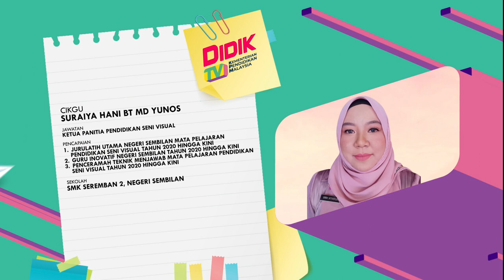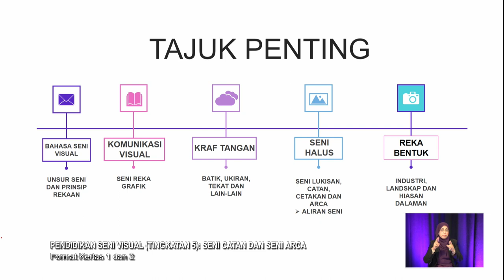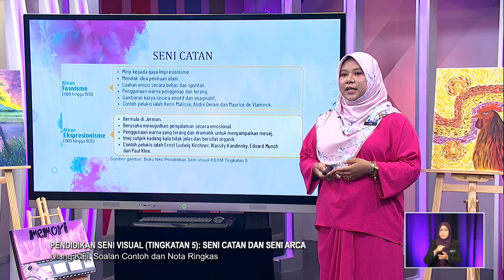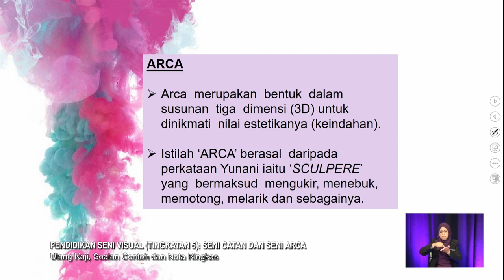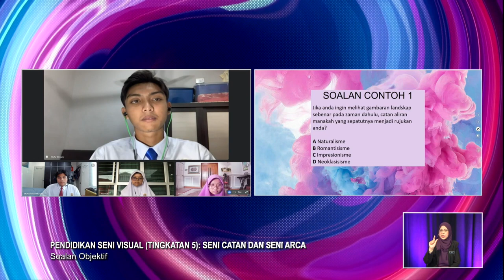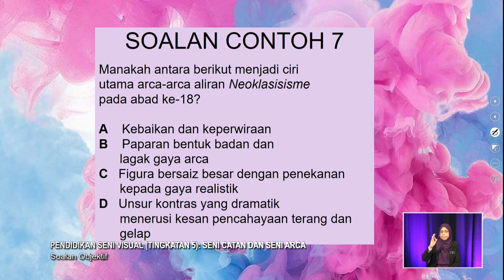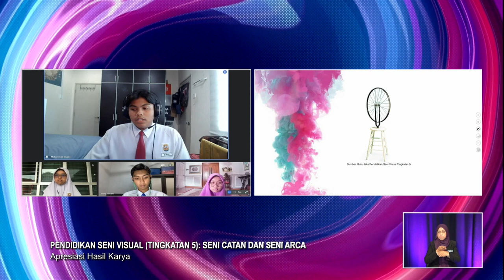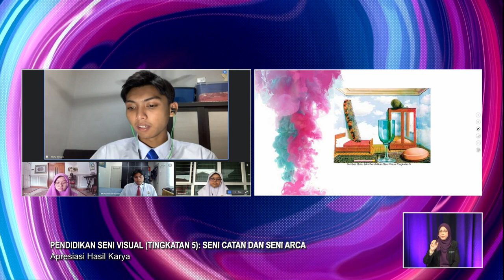SUKSES 2022 Q3 Q4 EP 124 PENDIDIKAN SENI VISUAL TINGKATAN 5 SENI CATAN & SENI ARCA